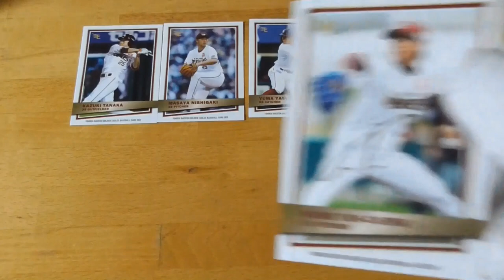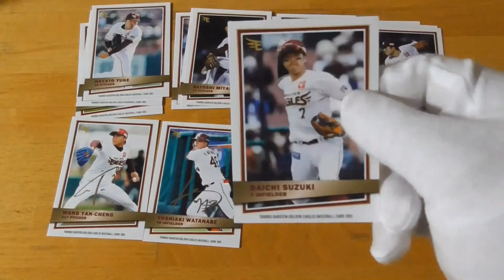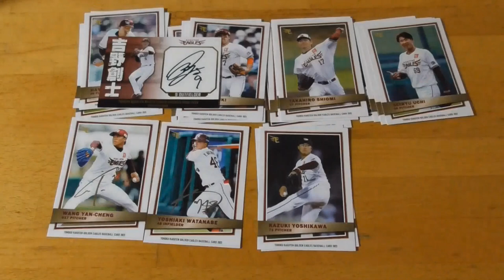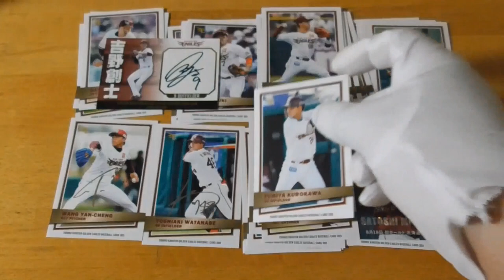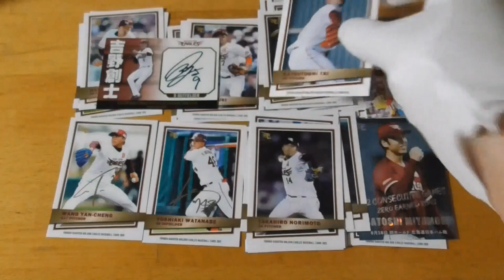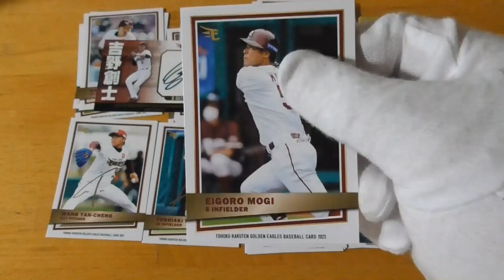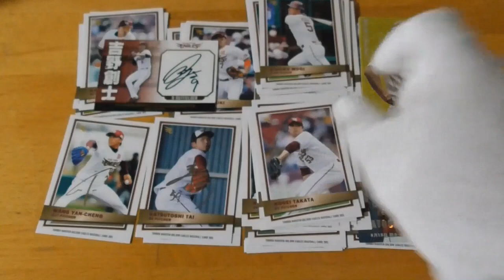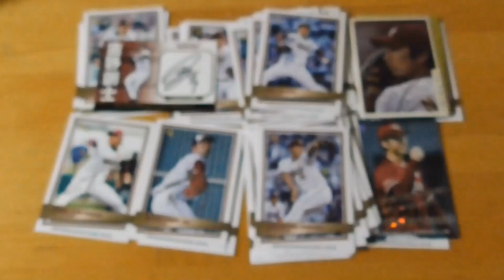TOHOKU RAKUTEN GOLDEN EAGLES 2023開封動画後編⚾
サブチャンネル「僕の趣味チャンネルのおまけ」（料理動画）もよろしくお願いいたします。